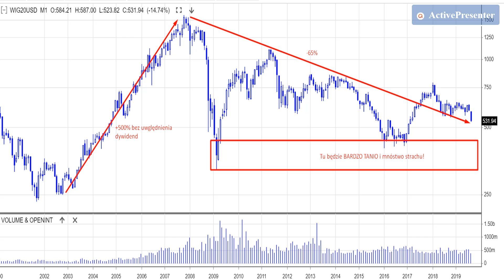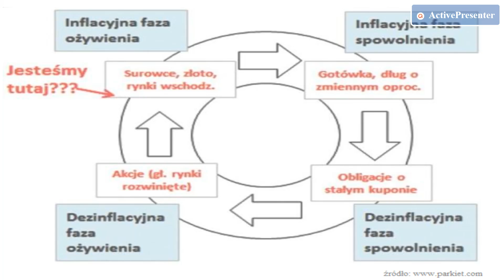Hossa na GPW. Dlaczego się jej spodziewamy?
❓ Czy hossa zawita na polską giełdę? Krótki podcast (ok. 10 min) o hossie na GPW. Opowiadam o dyskoncie naszej giełdy, migracji kapitału, inflacji i o tym, kiedy nasza giełda jest atrakcyjna dla zagranicznego kapitału.

💬 Zachęcamy Cie do merytorycznych komentarzy, bo lubimy dobrą dyskusję i konstruktywną informację zwrotną :).

📧 Jeśli chcesz wiedzieć więcej o inwestowaniu na giełdzie, zapisz się na bezpłatny newsletter